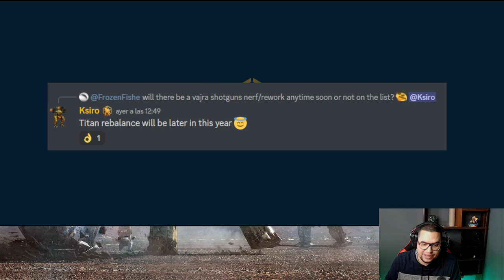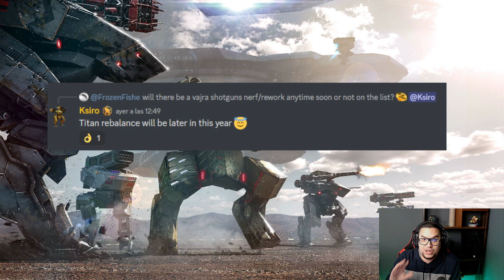PLANES 2023: Pilotos y Balance para Titanes War Robots WR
░░░░░░░░░ CONTACTO  ░░░░░░░░░
░░░░░░░░░ DONACIONES  ░░░░░░░░░
░░░░░░░░░ CONTACTO  ░░░░░░░░░
░░░░░░░░░ SPECS  ░░░░░░░░░
▶RAM: 8 GB
▶PROCESADOR: Qualcomm SnapDragon 720G Octacore
▶GPU RENDERER: Adreno (TM) 720